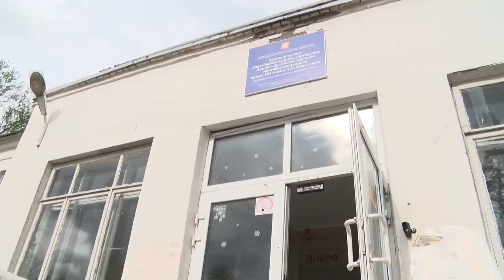Ликино-Дулевская школа №4 начинает возрождаться из руин. Сюжет TV Аист.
Источник: IG,VK,OK @ tvaist